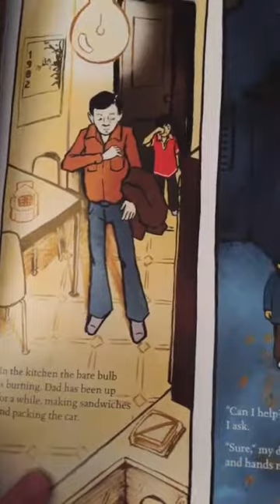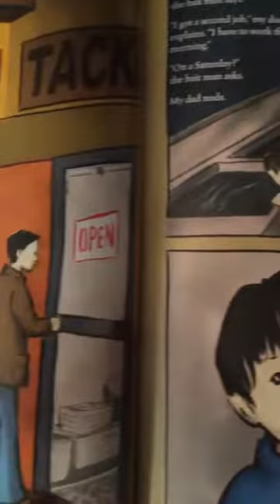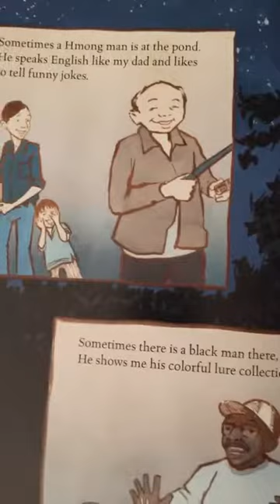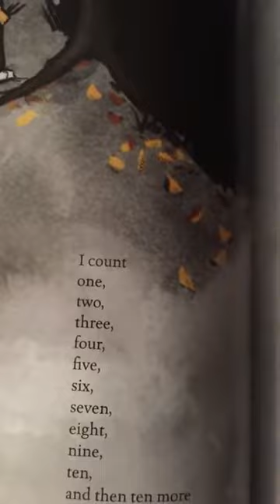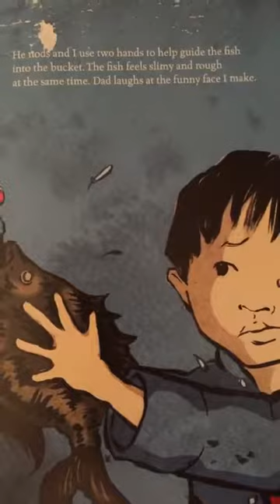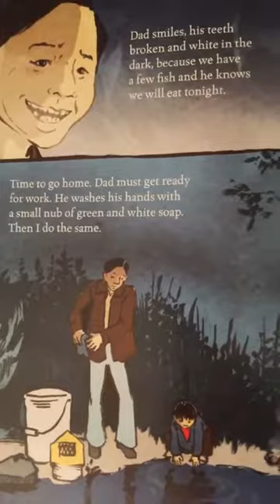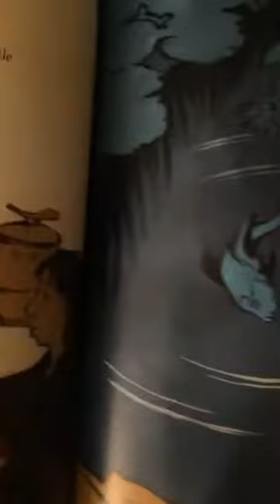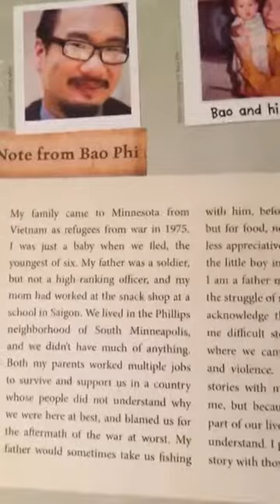A Different Pond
by Bao Phi